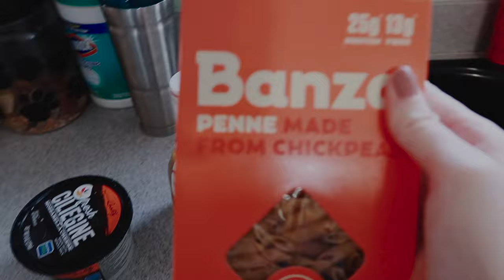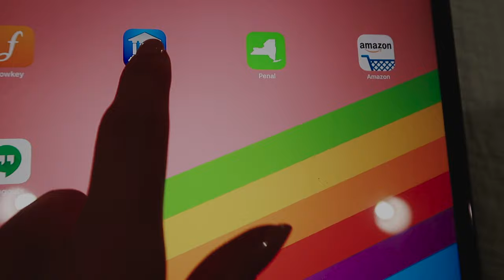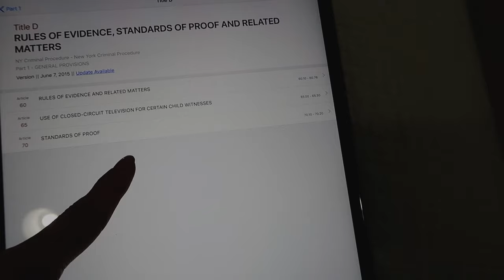MEAL PREP, HOW I USE MY IPAD FOR LAW SCHOOL AND WORK | VLOG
hey guys! today's video is a Saturday vlog. I prepped my lunches for the week of school and work ahead, drafted my opening statement for trial advocacy, and showed you how I use my iPad Pro for school! enjoy

lip product I was wearing
ruby pants
lexi pants
schoolboy blazer

water bottle

THINGS I WEAR OR MENTION IN 99% OF MY VIDEOS:
✖ ✖ Day Designer

❤ DOTE lipsticksndlattes